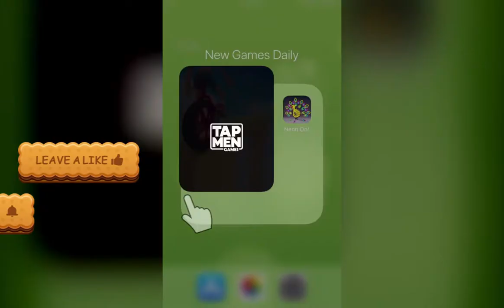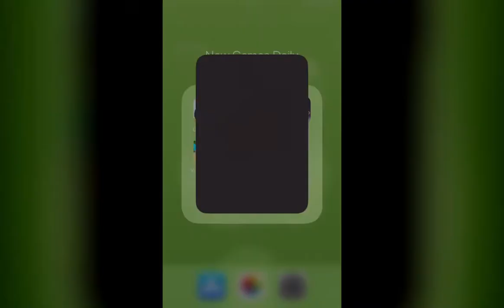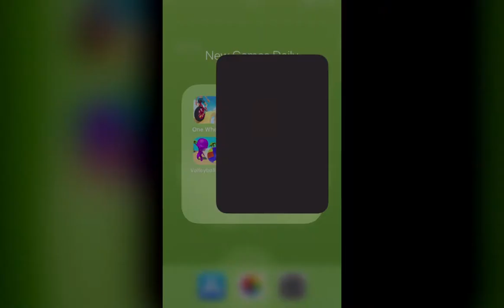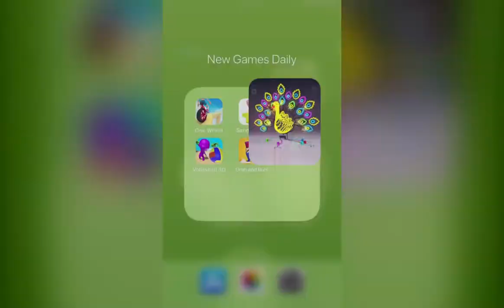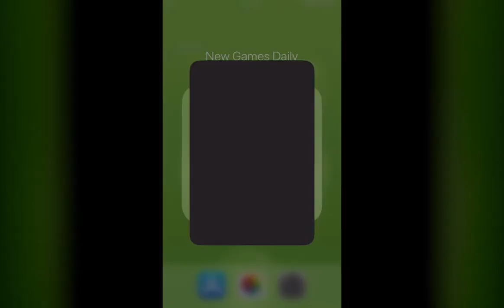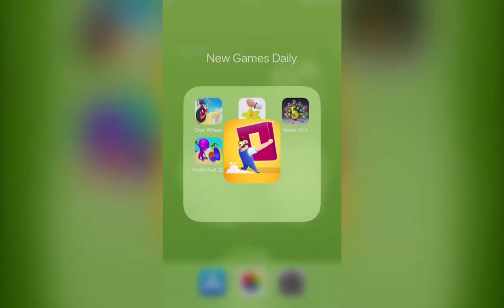One Wheel, Sand Art Master, Neon On!, Volleyball 3D, Grab and Run! | New Games Daily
Game Description：

One Wheel：
Winner of first place in Buildbox Game Jam.
Take a ride on the great bridge in the sky!
Immerse yourself in the beautiful world above the clouds!
The bridge holds various surprises that will test your unicycle riding skills.
Choose your rider from a multitude of characters, from girls and boys to witches and zombies.
Enjoy a game with no violence, in which losing is just as satisfying as winning!
Features:
◉ Unique gameplay - challenging yet relaxing
◉ Multiple worlds to discover
◉ Lots of unique characters and unicycles to unlock
◉ One-touch control, easy to play
◉ Plenty of handcrafted levels
◉ Beautiful original 3D graphics
◉ Dangerously addictive
◉ Optimization for all screens

Sand Art Master：
Sand Art master - very interesting sand simulator.
Now you can enjoy this art without the need for preparations and certainly without having sand. Enjoy drawing with sand realistic feeling.

Neon On!：
Wanna see something amazing? Like, really electrifying? The ultimate neon puzzle game is here! Get your neon cables out of knots and connect them to the right light sources to create amazing neon masterpieces! Love puzzles and hate knots? Well, this neon maze gets harder as you go, so think before you connect your neon light cables or you may end up with quite the puzzle full of neon knots.

Volleyball 3D：
Play the newest volleyball game on the store!

Grab and Run!：
In this game you have to assemble your house from the details of the house of neighbors. If you need walls, take a neighbor’s wall; if a sofa, take a neighbor’s sofa, etc.